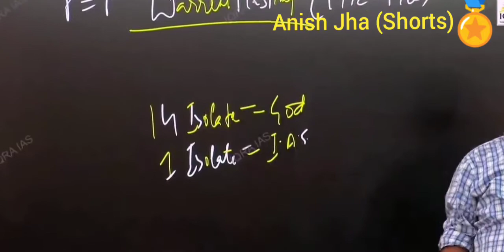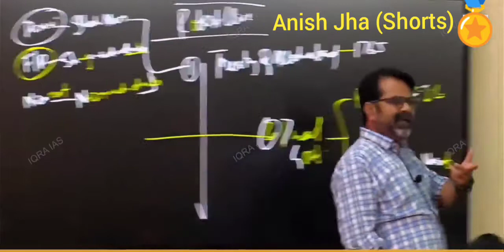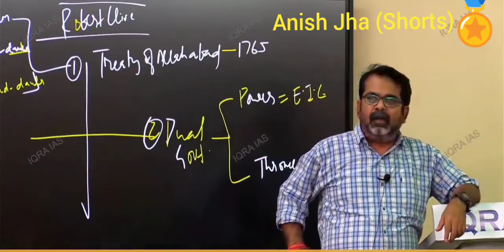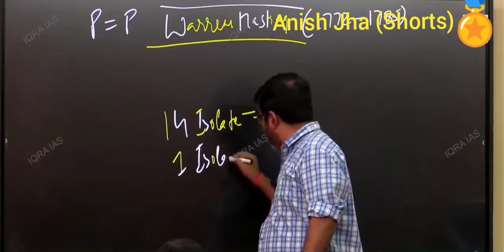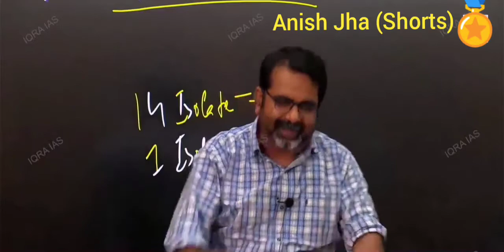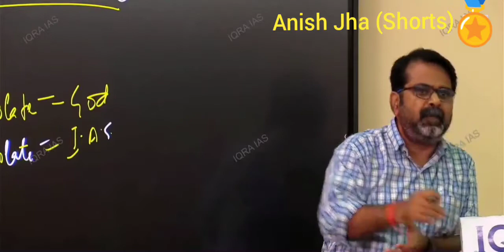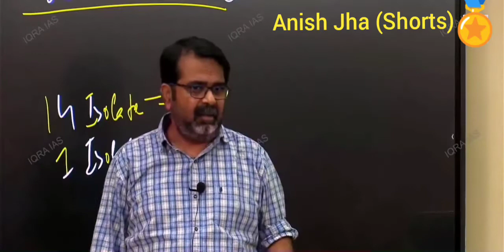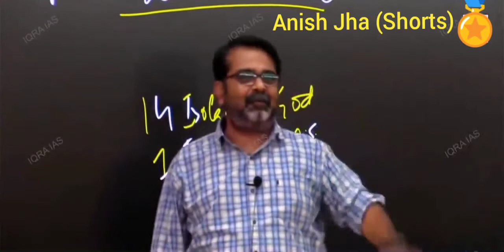🔥साइकिल से चलो | पढाई करो✍️ | Awadh Ojha Sir